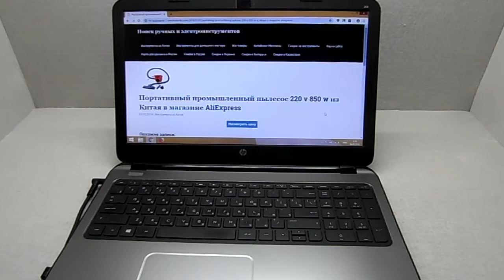Портативный промышленный пылесос 220 v 850 w из Китая в магазине AliExpress